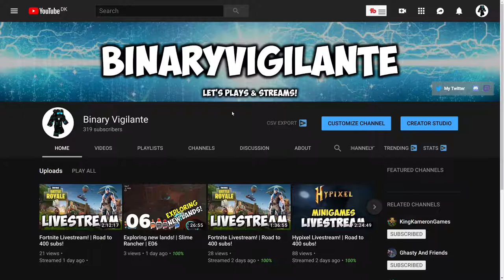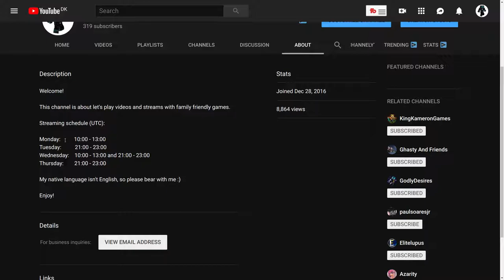Schedule Update! | Channel updates, news and announcements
I made some changes to my schedule :)